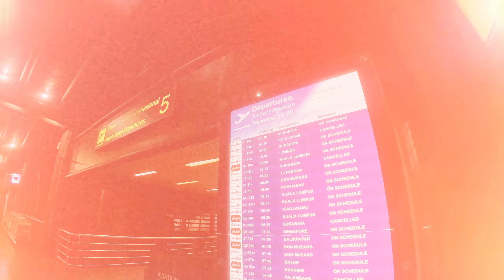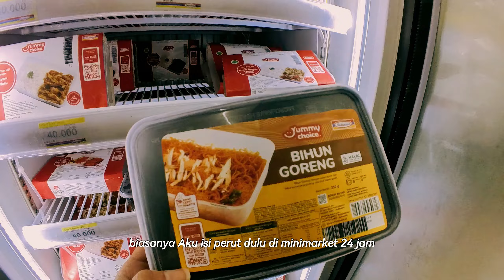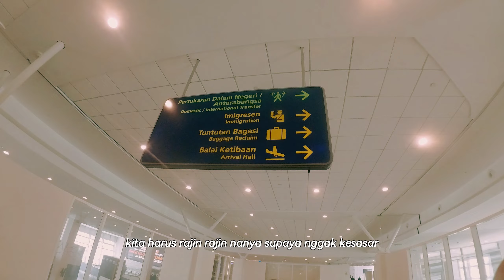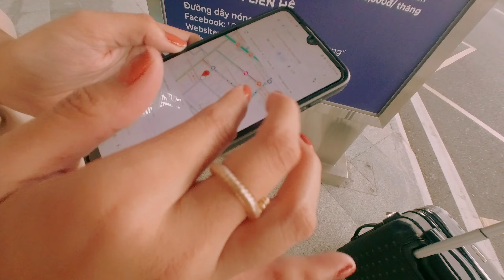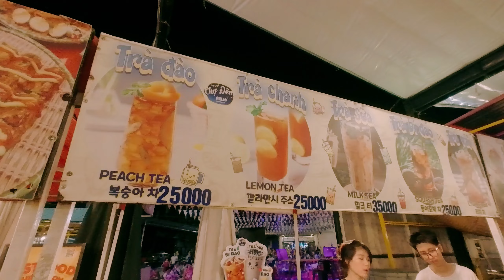🇻🇳 Ada Apa Di Vietnam? #01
Travelling pembuka tahun 2024 setelah ketunda 4 tahun gegara Corona :(
Akhirnya bersama bestie ku akan menjelajahi sudut-sudut kota di Vietnam selama 4 hari 3 malam

Camera Insta360 Go 3
Music
and more